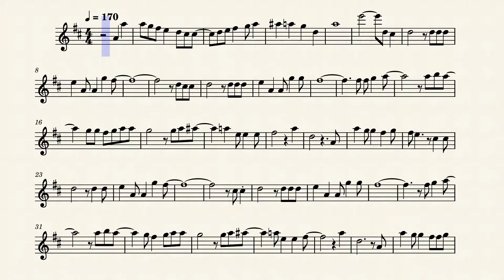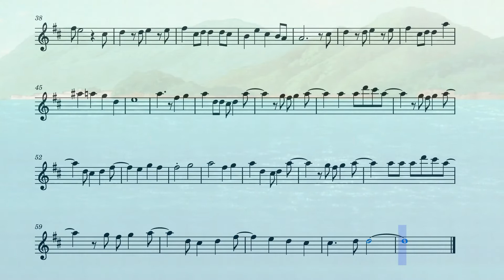Teasing Master Takagi san Ending 1 (Flute)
The first ending from the anime Teasing Master Takagi-san on the flute.